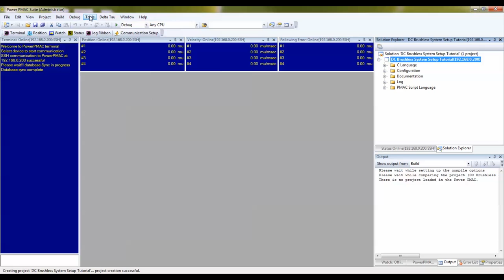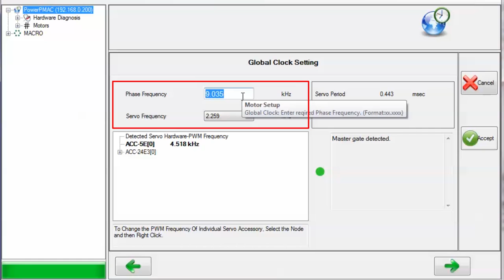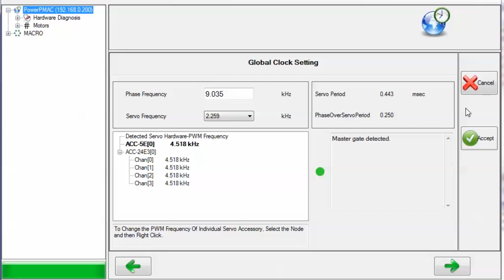Motor Setup Tutorial, POWER UMAC DC BRUSHLESS MOTOR, PART 1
Delta Tau Data System's Motor Setup Tutorial. How to use the System Setup Software to configure a DC Brushless Permanent Magnet Synchronous Motor for use with a Direct PWM Amplifier directly connected to Power PMAC.